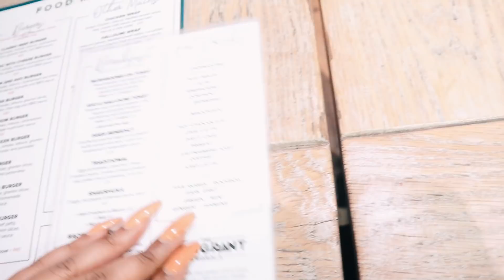VLOG | TOURING THE COUNTRY! | Cynthia Gwebu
♡♡♡♡OPEN ME!♡♡♡♡

♡♡♡♡ FOLLOW ME ♡♡♡♡